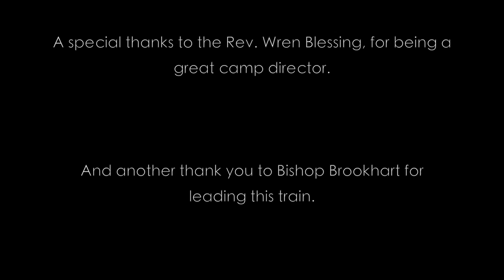"This Train" Camp Marshall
Senior High Camp performs "This Train"

If you enjoyed this check us out on Facebook!